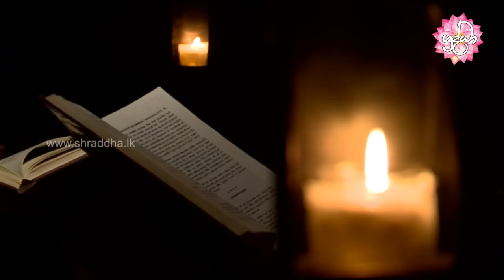sonduru niwan maga 56 | දුතිය අනාගතභය සූත්‍රය | Shraddha TV